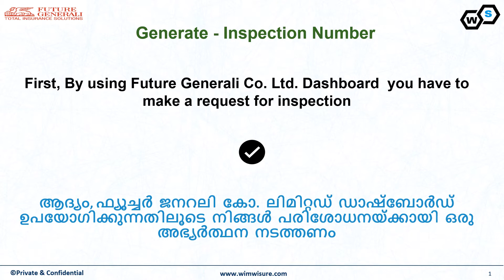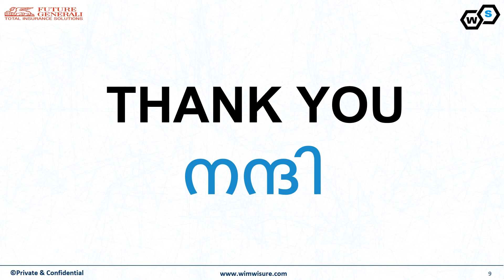WIMWIsure - Future Generali (Malayalam) -How to Raise Inspection Number- Agent